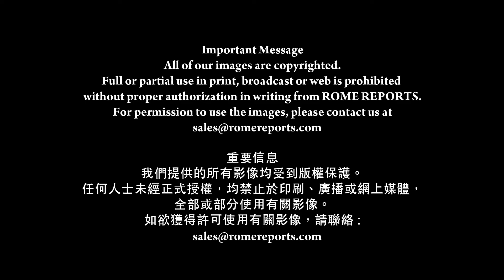聖殮布前現場直播普世同步默禱抗疫